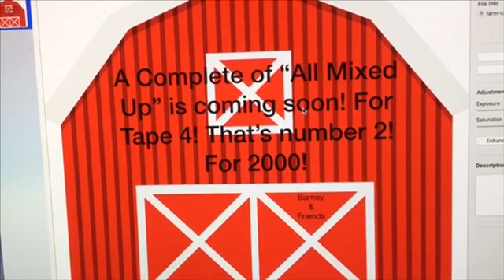Closing to The Complete Fourth Season (Tape 4, Episode 1) (2000 Version)